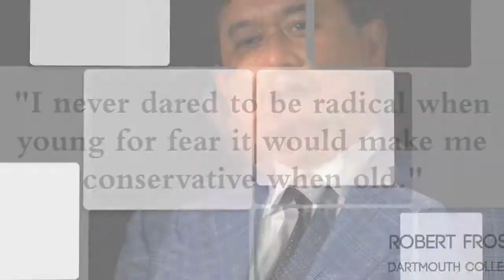Freddie Fu, MD - Inspirational Quote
Freddie Fu, MD, a 1975 graduate of Dartmouth's Geisel School of Medicine, is renowned both for his pioneering knee surgical innovations and his work to keep athletes healthy and performing, from ballerinas to cyclists to NFL receivers.  Here he shares some words that inspire him.